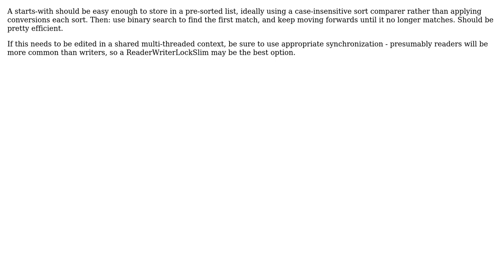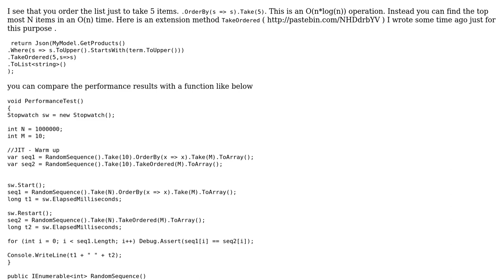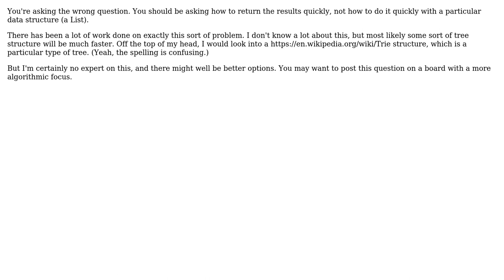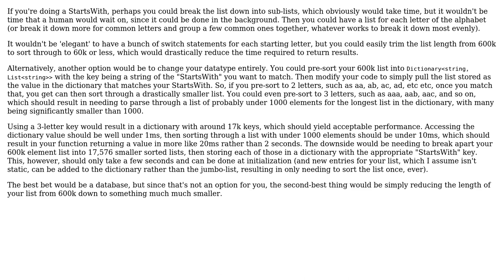Optimizing List‹string› performance (7 Solutions!!)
Optimizing List‹string› performance

With thanks & praise to God, and with thanks to the many people who have made this project possible! | Content (except music & images) licensed under CC BY-SA | Music | Images & others | With thanks to user Robert Levy user Paul user Marc Gravell user L.B user Jamal user Daniel Winks user Chris user breischl user Amy B and the Stack Exchange Network Trademarks are property of their respective owners. You are responsible for your own actions.